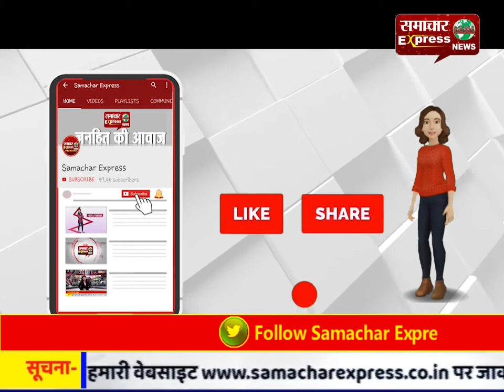करनाल के समानाबाहु में बनेगी विश्व की सबसे बढिय़ा रेसलिंग एकेडमी-दी ग्रेट खली